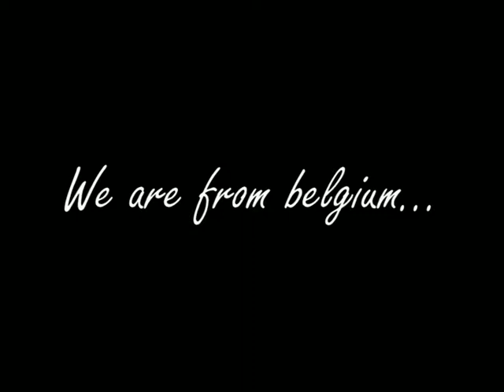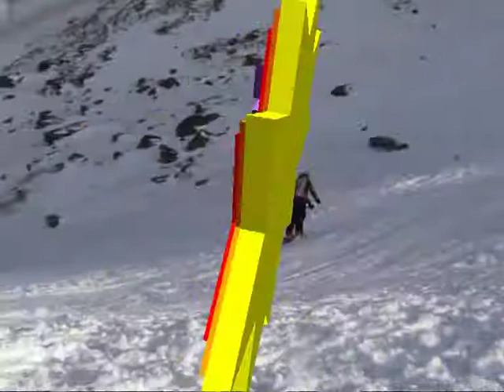Airborne - Born to ride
Airborne